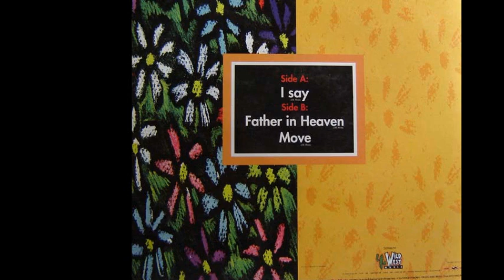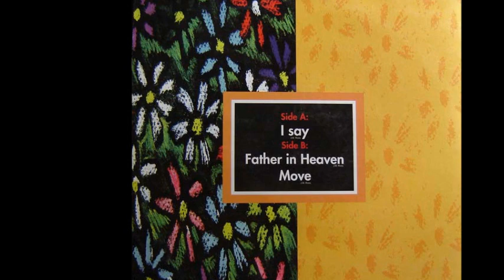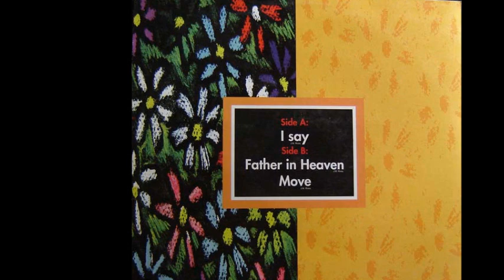Why Not? - I Say (A)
Why Not? ‎- I Say
Sello:Top Music ‎
Formato:Vinyl
País:Spain
Fecha:1994
Género:Electronic
Estilo:Makina
Written By J.M. Rives